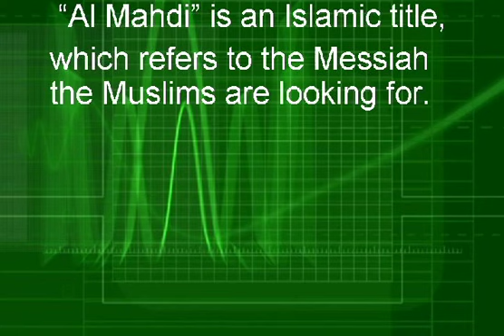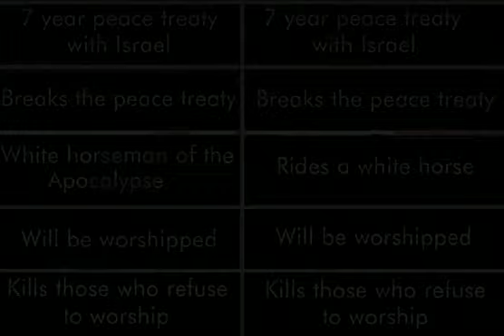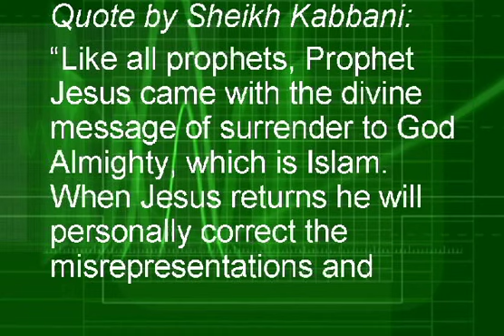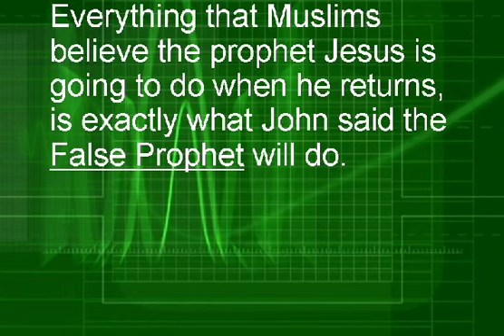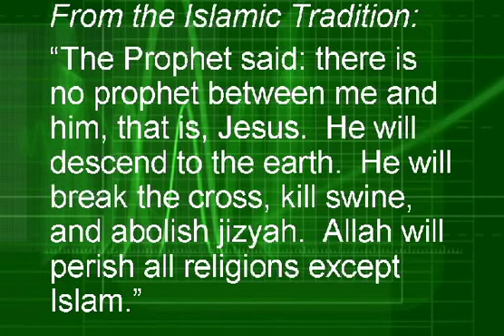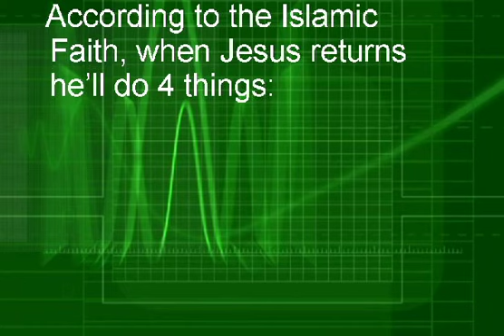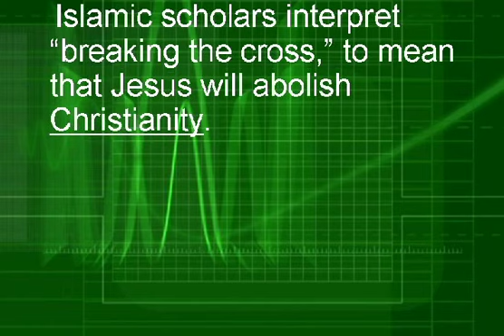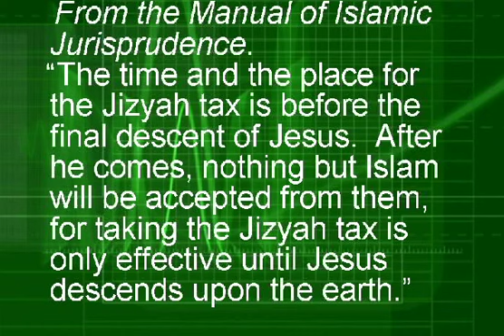Book of Revelation Explained: The False Prophet (Bonus Episode) Pastor Allen Nolan Sermon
Is this the end? The Book of Revelation explained by Pastor Allen Nolan is a teaching series on how to unravel the mysteries of the book of The Revelation. In part 1 of our 65 part Bible study, we are introduced to the most famous piece of prophetic and apocalyptic literature as written by the Apostle John. This serves as a great summary to the book of Revelation for those looking for a bible study on the book of Revelation as it is found in the New Testament. Allen Nolan is the Lead Pastor at Cornerstone Fellowship in Tahlequah, OK. Download the STUDY NOTES for this STUDY
0:00 False Prophet
5:27 Al Mahdi
7:43 Al Mahdi and Antichrist
13:55 Muslims and Jesus
15:44 From the Islamic Tradition
16:19 Sheikh Kabbani
20:47 4 Things Jesus Will Do
26:32 The Dajjal